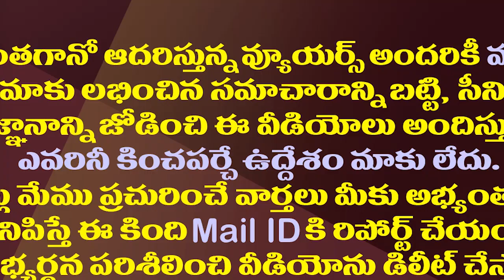పొత్తుల్లేవ్..ఒంటరిగానే పోటీ..చంద్రబాబు సంచలన నిర్ణయం| Chandrababu Changed His Strategy On Alliances